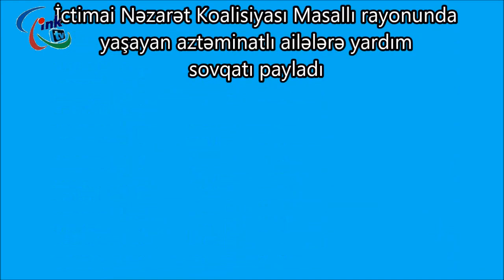İNK Masallı rayonunda aztəminatlı ailələrə yardım sovqatı payladı